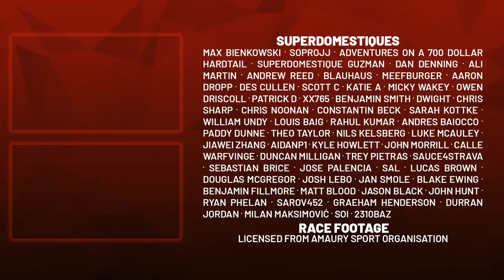Roglič BIZARRE Attack into Descent Crash | Vuelta a España Stage 10 2021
Lanterne Rouge presents highlights of Stage 10 of Vuelta a España 2021 from Roquetas de Mar to Rincón de la Victoria where Primoz Roglic surprised everyone with an attack after a slow GC day.

Professional road cycling pundit Lanterne Rouge presents highlights of stage 10 / résumé étape 10 / resumen etapa 10 of the Vuelta a España 2021. Michael Storer Team DSM wins the stage followed by Mauri Vansevenant Deceuninck - Quick Step and Clément Champoussin AG2R Citroën Team. Odd Christian Eiking Intermarché - Wanty - Gobert Matériaux leads the general classification.